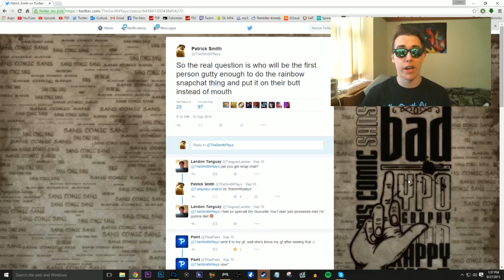How To Be a Sellout